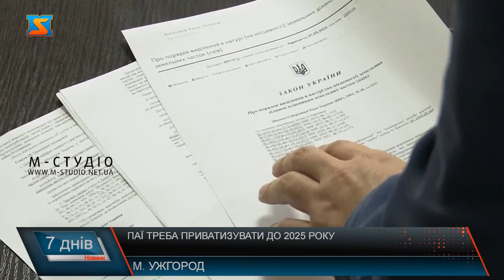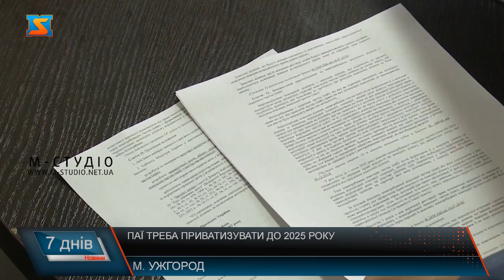Паї треба приватизувати до 2025 року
Протягом 2024 року українці мають приватизувати землю.  Власникам сертифікатів на земельну частку (пай) необхідно оформити право власності до 1 січня 2025 року. Такі вимоги передбачені статтею 13 Закону України “Про порядок виділення в натурі (на місцевості) земельних ділянок власникам земельних часток (паїв)”.Виявляється, ця норма закону набула чинності на початку 2019 року. Проте далеко не всі українці про це  знають через неефективну інформаційну кампанію.  Якщо власники сертифікатів вчасно не приватизують пай, втратять земельний наділ.  У випадку смерті власника сертифікату на пай, родичі повинні подбати про переоформлення документів.  То ж не зволікайте!Замінюйте сертифікати на земельні частки на витяги з державного реєстру речових прав на нерухоме майно. Інакше, невитребуваний пай після формування його у земельну ділянку за рішенням ради громади, на території якої знаходиться наділ, на підставі рішення суду передається у власність громади у порядку визнання майна безхазяйним. А судитися  можна, та чи варто, якщо часу вдосталь!